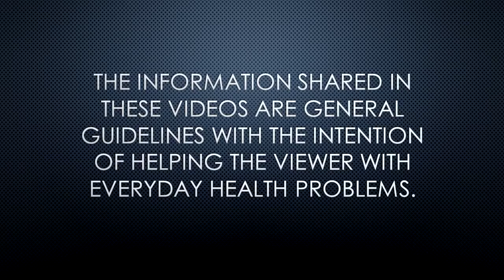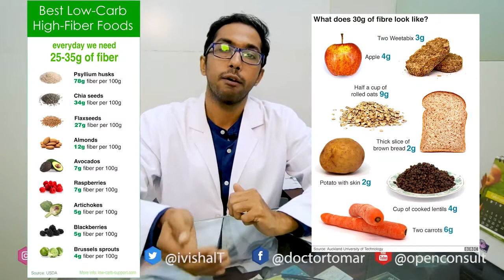remedy - 4 HABITS causing ANAL FISSURE Home Remedy Open consult